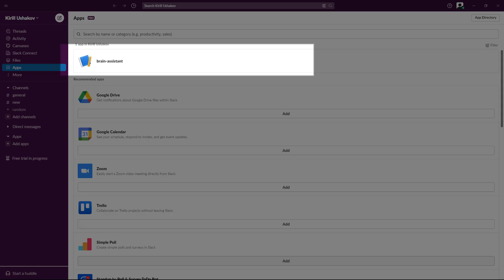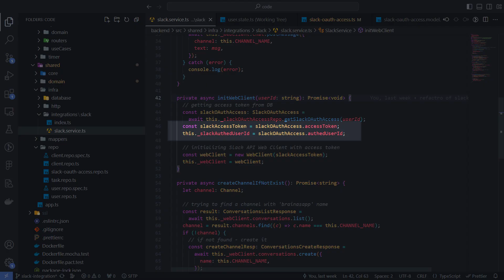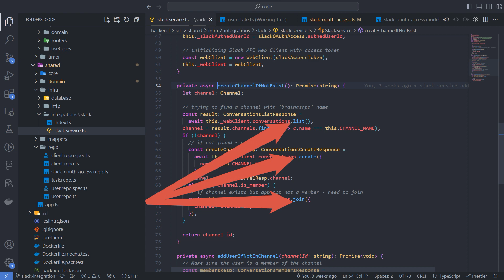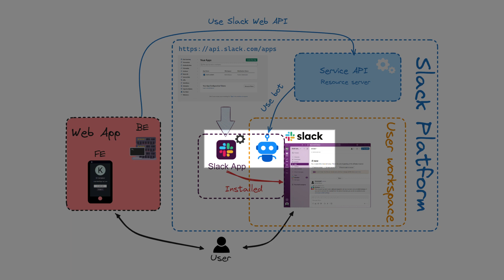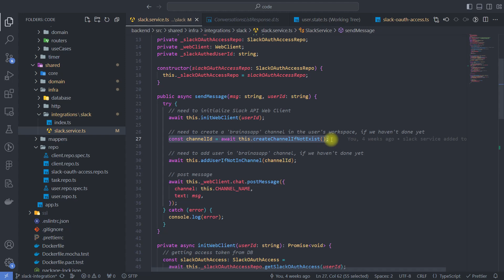Using Slack Web API with Node.js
In the previous video, I showed how to integrate a web app with a user's Slack workspace. As a result of integration, we receive an access token. Using this token, we can call Slack Web API methods to obtain information and perform actions in the user's workspace.  In this video I will show you a case of creating a new conversation, adding members to it and sending messages.